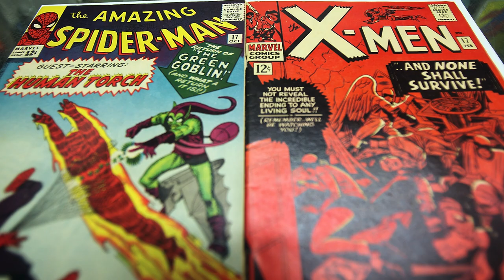Kevin Smith Critiques Marvel Superheroes (Spider-Man, Hulk, X-Men) | GQ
Kevin Smith gives his honest takes on Marvel comic book characters and how they are portrayed in the Marvel cinematic universe. Who was his favorite Peter Parker? Tom Holland, Andrew Garfield or Tobey McGuire? Is he thrilled about an X-Men takeover? What was it like growing up with Lou Ferrigno's Hulk?

00:00
00:33 Spider-Man
03:54 X-Men
07:52 The Incredible Hulk